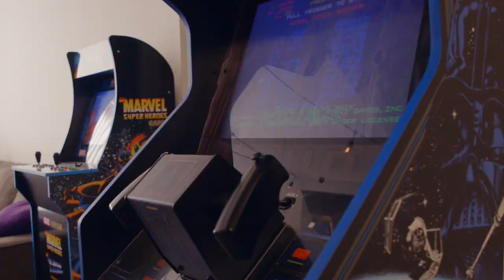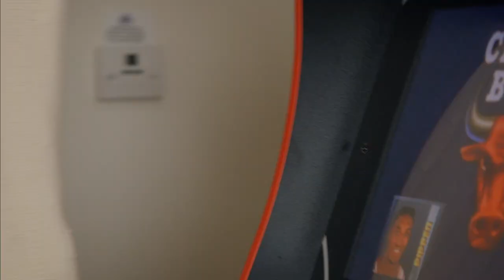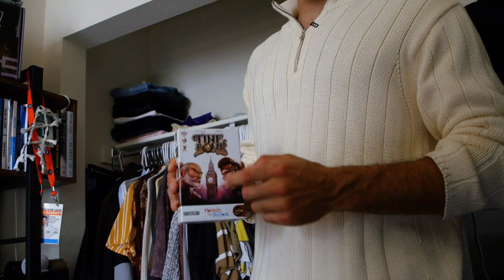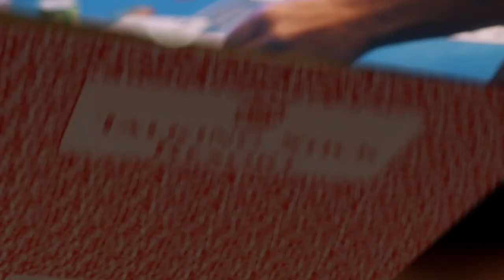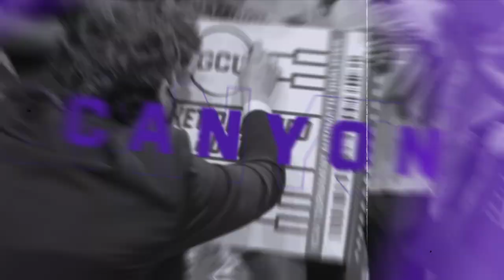Center Court with Lopes | Show #3 | December 8, 2021